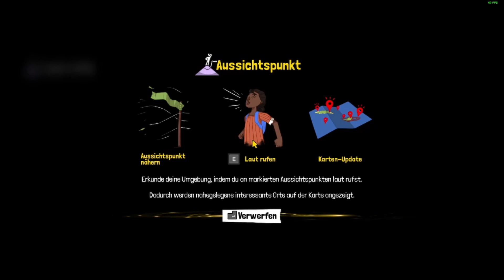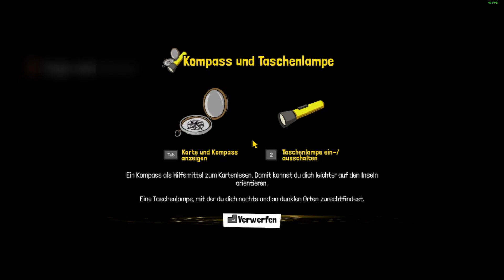Tchia (angespielt) [Deutsch german Gameplay]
Ein tropisches Open-World-Abenteuer. Klettere, schwebe, schwimme und segle mit deinem Boot in dieser physikbasierten Sandbox um einen wunderschönen Archipel. Spiele als jedes Tier oder Objekt, das du findest, und musiziere auf deiner voll spielbaren Ukulele

TITEL: Tchia
GENRE: Action, Abenteuer, Indie
ENTWICKLER: Awaceb
PUBLISHER: Kepler Interactive